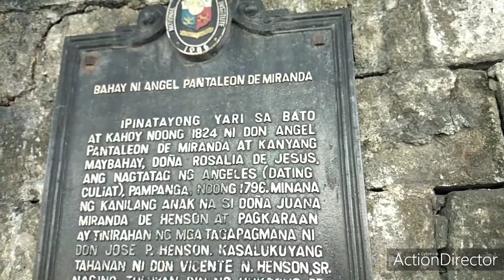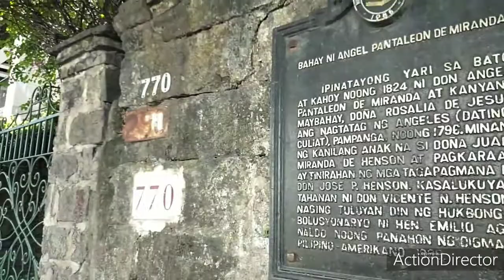Angeles City Philippines blog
On the streets during the day  very little activity going on